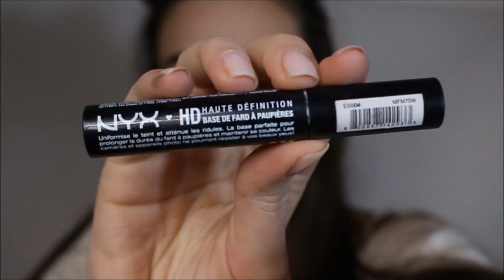Spring makeup ( two choices of lipsticks )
▼▼▼▼▼▼▼▼▼▼▼▼Deroules ▼▼▼▼▼▼▼▼▼

● Ce que je porte dans la vidéo :
►Haut: zara
►Bijoux : MK

► Snap Chat: Andie.Ella ( youtube) andiekey (perso)

● Produits mentionnés dans la vidéo :

-Palette de fards à paupières et rouge à lèvres prune achetés à ItStyle Make Up de Melun ( 3 Rue Saint-Aspais, 77000 Melun )

Vous avez -15% ainsi qu'un coffret cadeau offert à partir de 30euros d'achats avec le code " PRIVILEGE " sur le

- Le pinceau contouring nez Serge Louis Alvarez, vous avez -20% pendant 2 mois avec le code AndieElla20 ( en ce moment les frais de ports sont offerts dès 30euros d'achats )

- Le rouge à lèvres liquide matt by MAC en teinte café au chic

● Questions fréquentes:
► J'ai 15ans
► Je monte mes vidéos avec pinnacle studio
► Je film avec l'appareil canon eos 700D

LOVE.